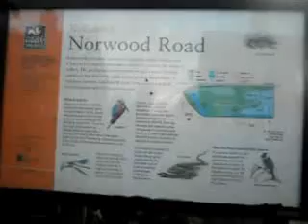An Exploration of Norwood Road Nature Reserve March Cambridgeshire Jennifer Lawler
What is through this gate? An exploration of Norwood Road Nature Reserve on a late January afternoon.